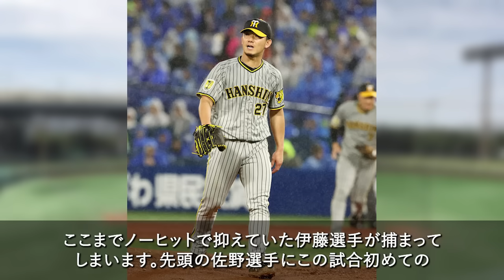【大逆転で7連勝】逆転の立役者ノイジーを岡田監督が絶賛！一方、4三振の佐藤輝明には厳しい声が続出。スタメン落ちの可能性も…【阪神タイガース】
今回の動画では、大逆転勝利に大きく貢献したノイジー選手と、まさかの4三振を喫した佐藤輝明選手について紹介しました。

‹注意事項›
・動画内で使用している画像素材はあくまでイメージです。
・この動画は特定の選手に対する誹謗中傷を目的として作成したものではありません。
・当チャンネルでは、著作権の侵害を目的としておらず、動画内で使用している画像素材は動画の内容を説明するための引用として使用しております。
※何か問題がございましたら、お手数をおかけしますが、コメント欄にてご報告ください。早急に修正・削除等の対応を致します。